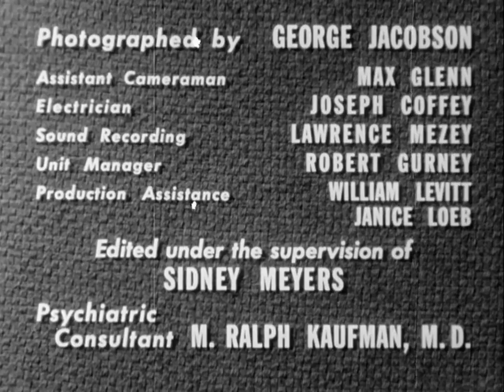The Steps of Age (1950)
by Film Documents

Training film for mental health workers that explores the strain of retirement and old age. When a 62-year-old woman is forced to retire, both she and her family find it difficult to cope with the change. The film argues that it’s best to accept old age and learn to adjust.

Note: Helen Levitt became a cameraperson on The Savage Eye and a television writer.